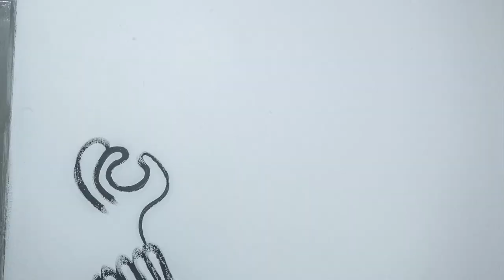Théo & FT - Grafit 2014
Pintura na produtora by Théo Gomes e Filipe Teles